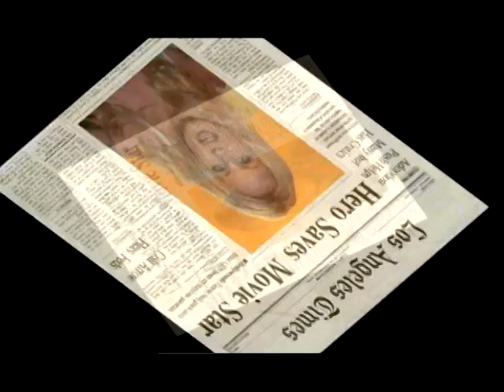Pamela Anderson Smoking 3